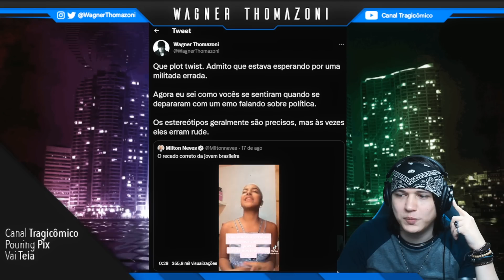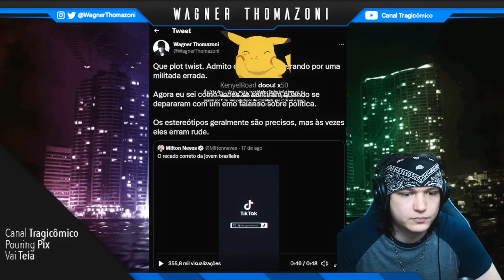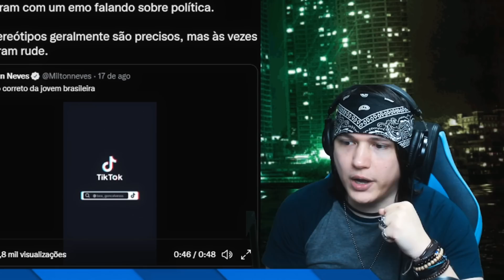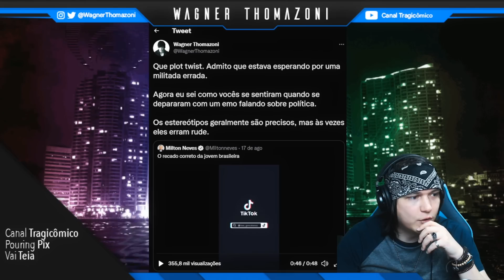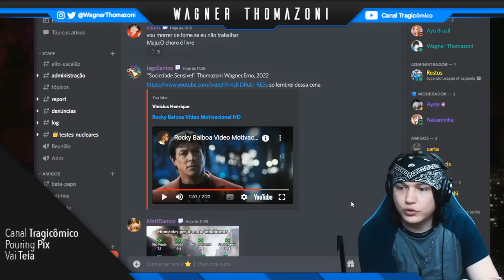AS PESSOAS ESTÃO MUITO SENSÍVEIS